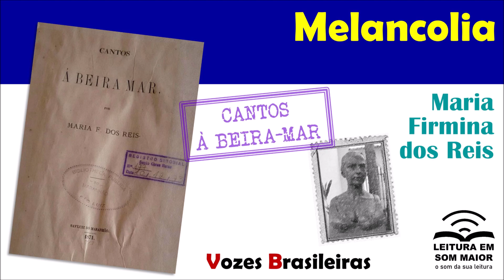#04 - Melancolia (Cantos à beira-mar) - Maria Firmina Reis - Vozes Brasileiras (legendado).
"Melancolia" (legendado), poema de Maria Firmina dos Reis, publicado em 1871 no livro "Cantos à beira-mar".
Narrado por Fabiano Moraes.

Leitura em Som Maior.
Coleção: Vozes Brasileiras.
Seleção e organização: Fabiano Moraes (UFES).

Este áudio é uma realização do Projeto de Extensão "Leitura em Som Maior", da Universidade Federal do Espírito Santo (UFES).

REIS, Maria Firmina dos. Melancolia. In: REIS, Maria Firmina dos. "Cantos à beira-mar". San Luiz do Maranhão: Typographia do Paiz, 1871. p. 65-66.
Texto de domínio público.